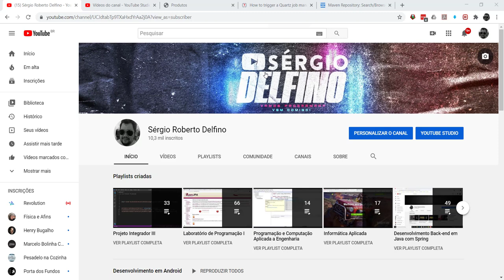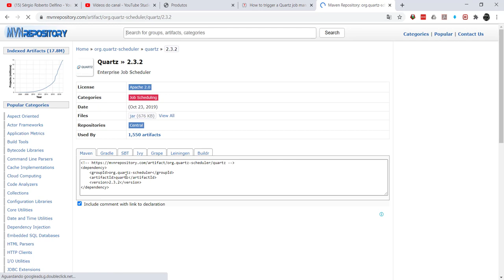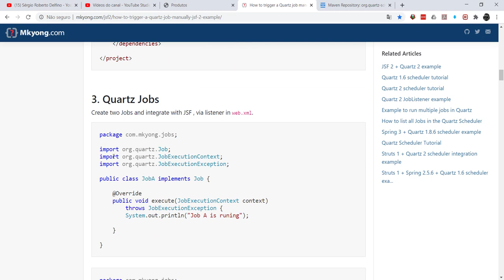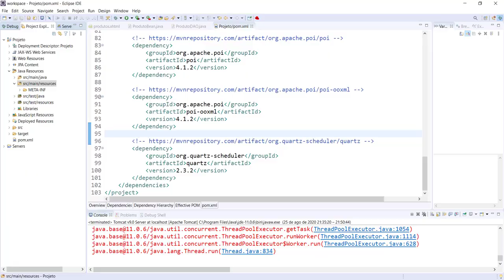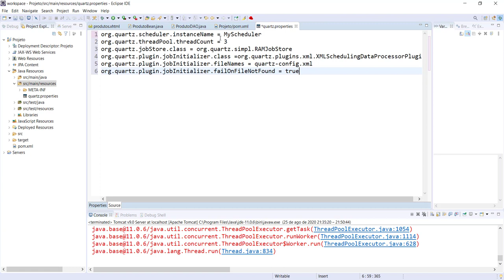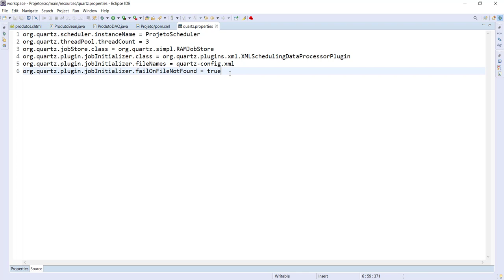[Laboratório de Programação I] 67 - Introdução ao Quartz